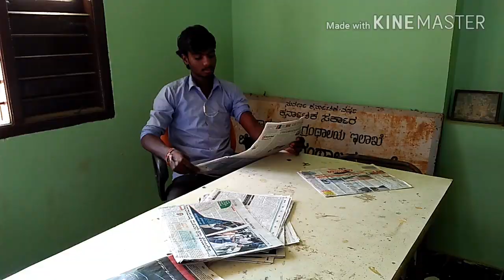Kempegowda entertainment video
kanchargatti boys video